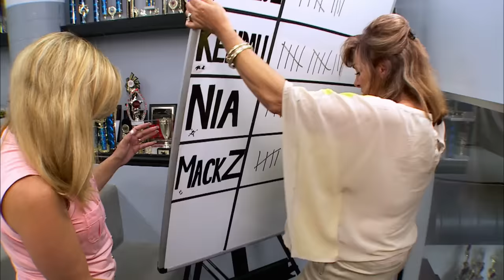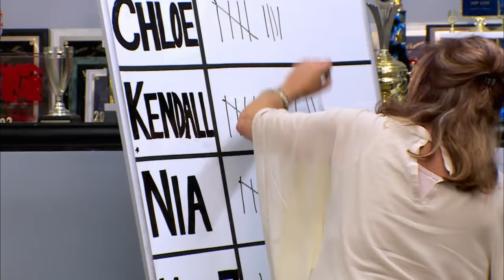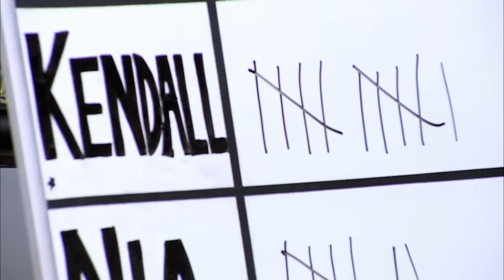Dance Moms: Abby Flips Out over the Moms' Chart (Season 4 Flashback) | Lifetime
After figuring out what the moms' whiteboard is for, Abby flips out in this clip from Season 4, Episode 27, "The Understudies".